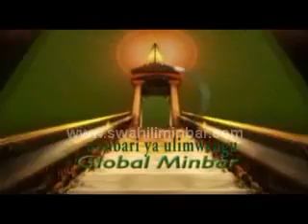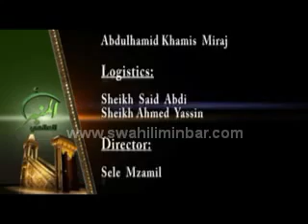SHEIKH : HASSAN SUGO MADA : ALAMA ZA QIYAMA